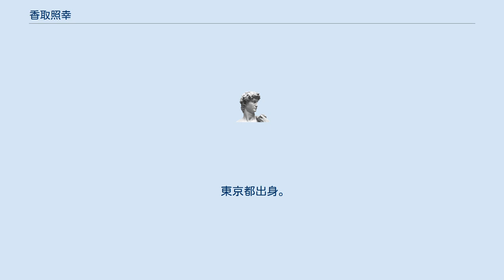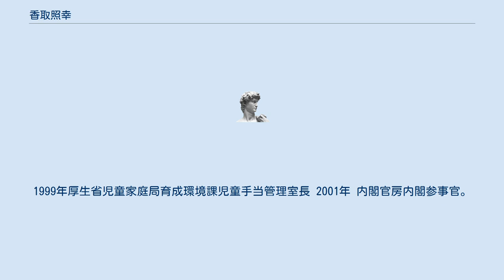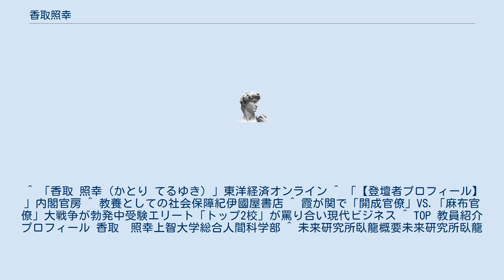香取照幸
香取 照幸（かとり てるゆき、1956年 - ）は、日本の厚生労働官僚。
上智大学教授。
駐アゼルバイジャン共和国特命全権大使を務めた。
 東京都出身。
麻布高等学校卒。
 1980年 東京大学法学部卒業、厚生省入省、保険局国民健康保険課配属。
 1982年 経済協力開発機構事務局研究員。
 1985年 厚生省薬務局経済課 1987年 厚生省年金局年金課課長補佐 1990年 埼玉県生活福祉部老人福祉課長 1992年 厚生省保険局国民健康保険課課長補佐 1993年 厚生省老人保健福祉局企画課課長補佐 1996年 厚生省大臣官房政策課企画官（高齢者介護対策本部事務局次長） 1997年 厚生省大臣官房政策課企画官（社会・援護局保護課災害救助対策室長併任） 1998年 厚生省大臣官房組織再編準備室次長。
1999年厚生省児童家庭局育成環境課児童手当管理室長 2001年 内閣官房内閣参事官。
2002年厚生労働省老健局振興課長。
2005年厚生労働省雇用均等・児童家庭局総務課長 2007年 厚生労働省参事官（社会保障担当参事官室長併任） 2008年 内閣官房内閣参事官、社会保障国民会議事務局参事官、安心社会実現会議事務局参事官併任 2009年 厚生労働省大臣官房審議官（雇用均等・児童家庭、少子化対策担当） 2010年 厚生労働省政策統括官（社会保障担当）、内閣官房内閣審議官（内閣官房副長官補付）（社会保障・税一体改革担当）併任 2011年 命子ども子育て新システム推進室長 2012年 厚生労働省年金局長 2015年 厚生労働省雇用均等・児童家庭局長 2016年 依願退官 2017年～2020年 駐アゼルバイジャン共和国特命全権大使 2020年 4月上智大学総合人間科学部社会福祉学科教授、同年8月一般社団法人未来研究所臥龍代表理事。
 ^ 「香取 照幸（かとり てるゆき）」東洋経済オンライン ^ 「【登壇者プロフィール】 」内閣官房 ^ 教養としての社会保障紀伊國屋書店 ^ 霞が関で「開成官僚」VS.「麻布官僚」大戦争が勃発中受験エリート「トップ2校」が罵り合い現代ビジネス ^ TOP 教員紹介 プロフィール 香取　照幸上智大学総合人間科学部 ^ 未来研究所臥龍概要未来研究所臥龍